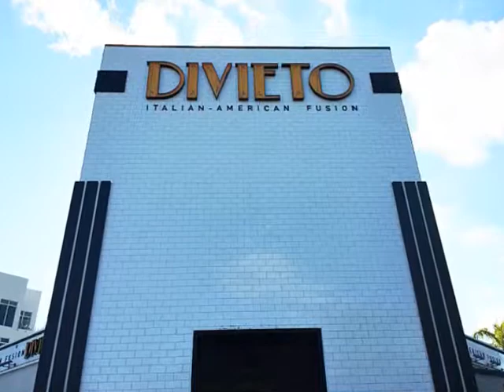Divieto Doral Fl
Italian Food in Miami. Check it out!!! if you want to see more go .com